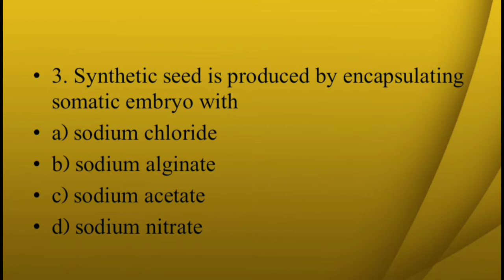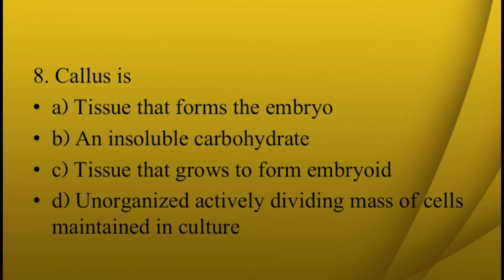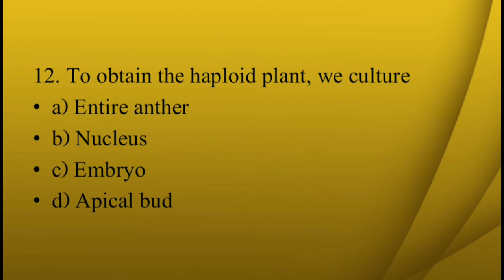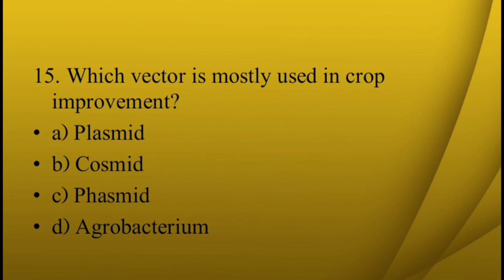Plant Tissue Culture MCQ's | PPSC, FPSC, KPSC, SPSC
You can access data for Lectureship test from this blog

Plant tissue culture is a collection of techniques used to maintain or grow plant cells, tissues or organs under sterile conditions on a nutrient culture medium of known composition. It is widely used to produce clones of a plant in a method known as micropropagation. Different techniques in plant tissue culture may offer certain advantages over traditional methods of propagation, including:

The production of exact copies of plants that produce particularly good flowers, fruits, or have other desirable traits.
To quickly produce mature plants.
The production of multiples of plants in the absence of seeds or necessary pollinators to produce seeds.
The regeneration of whole plants from plant cells that have been genetically modified.
The production of plants in sterile containers that allows them to be moved with greatly reduced chances of transmitting diseases, pests, and pathogens.
The production of plants from seeds that otherwise have very low chances of germinating and growing, i.e. orchids and Nepenthes.
To clean particular plants of viral and other infections and to quickly multiply these plants as 'cleaned stock' for horticulture and agriculture.
Plant tissue culture relies on the fact that many plant cells have the ability to regenerate a whole plant (Cellular totipotency). Single cells, plant cells without cell walls (protoplasts), pieces of leaves, stems or roots can often be used to generate a new plant on culture media given the required nutrients and plant hormones.
Important MCQ's for PPSC Botany
Important MCQ's for PPSC Biology
Important MCQ's for FPSC Zoology
Plant Tissue Culture MCQ's
PPSC Botany
FPSC Botany
PPSC Zoology
FPSC Zoology
PPSC Biology
FPSC Zoology
Botany MCQ's
Plant Diversity MCQ's
Lecturer Botany
Lecturer Biology
PPSC Botany
Botany PPSC
FPSC Botany

PTC MCQ
Diversity of Plants
Botany Paper A
NEET Biology
NEET Botany
IIT Botany
IIT Biology
Biotechnology MCQ's
sindh public service commission preparation
spsc
Ppsc botany past papers
lecturer botany paper
Botany lecturer mcqs
gat test
Biology lecturer
Ppsc Biology
ppsc biology lecturer syllabus
ppsc biology past paper
Fpsc biology
Kpsc botany
ppsc zoology
ppsc test preparation
lecturer biology